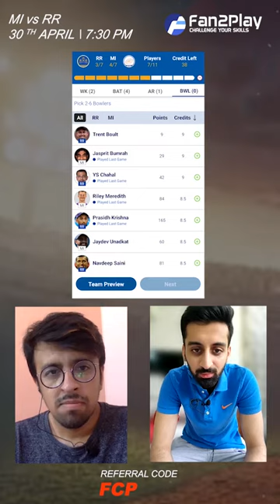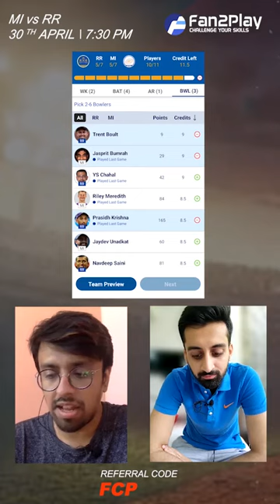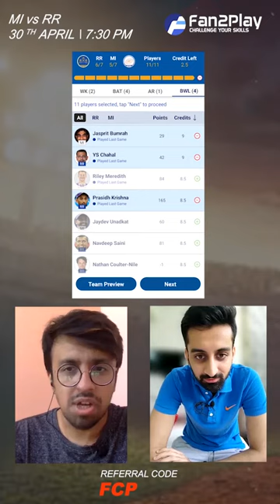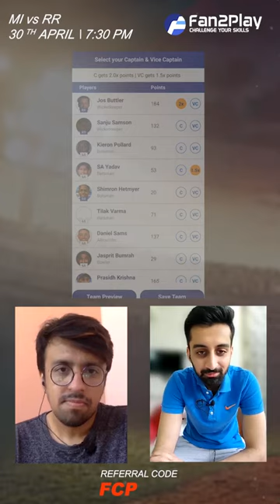Fan2Play IPL 2022 44th Match Rajasthan vs Mumbai | Fantasy Preview RR vs MI | Challenge Fantasy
Fantasy Team, Matchups & some useful data in a quick preview for RR vs MI